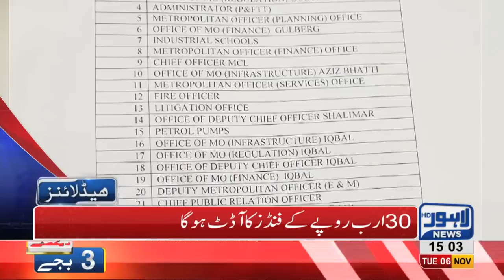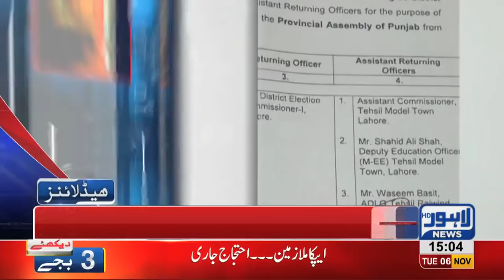03 PM Headlines Lahore News HD – 6th November 2018